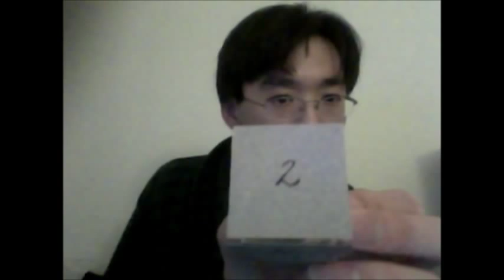How to Build Your Own Homemade Flue Pipe (Organ Pipe) (Part 5)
Construct a true flue pipe (organ pipe) using cereal box cardboard. This video is most closely related to Part 1. Parts 2, 3, and 4 describe an alternate construction used in my Christmas organ (MIDI pedalboard).